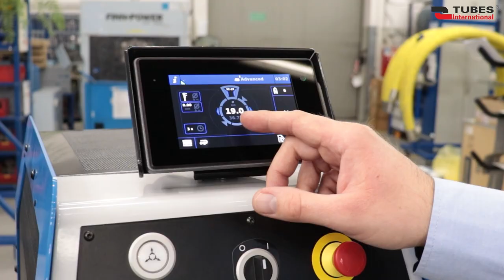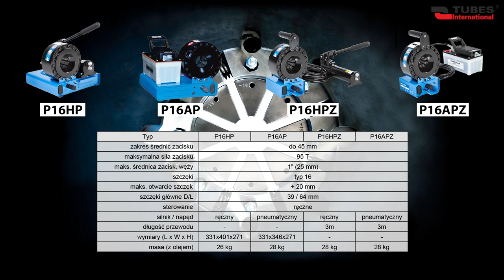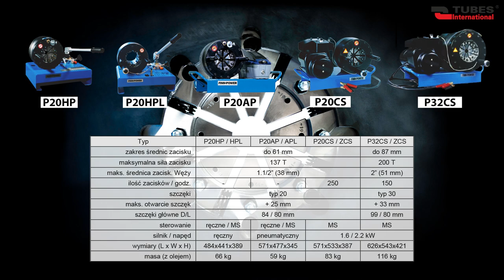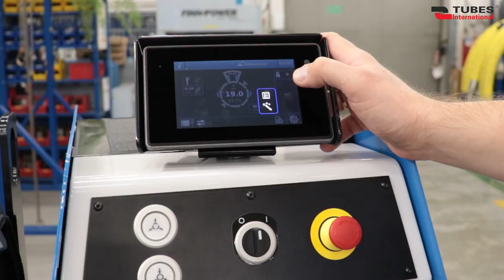Prasy zaciskowe Finn-Power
Prasa zaciskowa Finn-Power to niezbędny element każdego warsztatu produkującego przewody przemysłowe lub hydrauliczne. Jej zadaniem jest okuwanie węży hydraulicznych i przemysłowych poprzez zaciśnięcie tulei zaciskowej na wężu z umieszczonym w nim ogonem końcówki. W filmie nasz ekspert omawia pięć pras, które ilustrują nasz bogaty asortyment tego typu produktów.

W ofercie posiadamy zarówno ręczne zaciskarki warsztatowe, jak i hydrauliczne prasy przemysłowe o szerokim zakresie średnic. Ponadto jesteśmy jedynym autoryzowanym serwisem maszyn i urządzeń Finn-Power w Polsce. Przeprowadzamy naprawy gwarancyjne i pogwarancyjne pras zaciskowych, pił do cięcia węży i urządzeń skrawających. Napraw dokonujemy w naszym serwisie stacjonarnym w Poznaniu lub na miejscu u Klienta, a na czas serwisu oferujemy wynajem zastępczych pras zaciskowych Finn-Power. Gwarantujemy uzyskanie dokładnych nacisków zgodnych z nastawą na sterowaniu maszyny.

0:00-0:55 - Wstęp
0:56-2:35 - Prasa zaciskowa FINN-POWER P16 HP
2:36-2:41 - Prasa zaciskowa FINN-POWER P16 AP
2:42-3:40 - Prasa zaciskowa FINN-POWER P16 HPZ/APZ
3:41-4:44 - Prasa zaciskowa FINN-POWER P20 HP
4:45-6:36 - Prasa zaciskowa FINN-POWER P20 NMS
6:37-10:08 - Prasa zaciskowa FINN-POWER P51 SCC
10:09-10:34 - Koniec